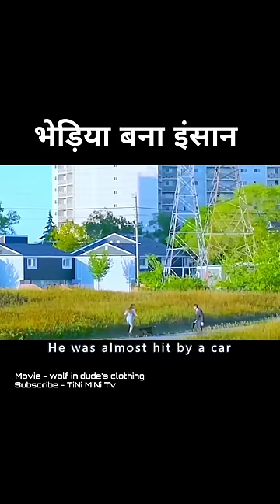भेड़िए की खाल में इंसान 😱😂